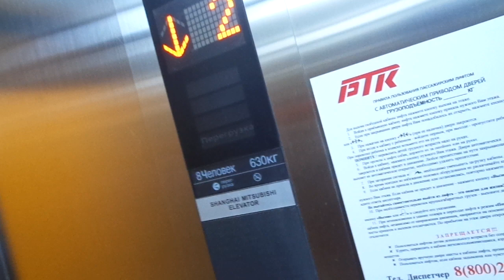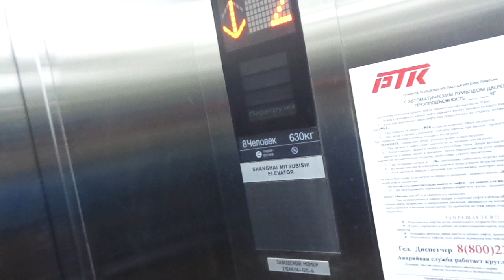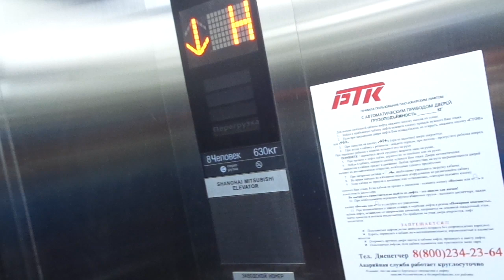BRAND NEW Shanghai Mitsubishi MRL Tr. El. at Okruzhnaya Commuter Train Station, Marfino in Moscow, R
D1 station.

It's already having door problems. Russian Railway maintenance in a nutshell

---Street elevator Exit 8---
Brand: Shanghai Mitsubishi
Type: MRL Traction
Capacity: 630kg / 8 Persons
Model: Elenessa
Fixtures: ?
Serial: ?